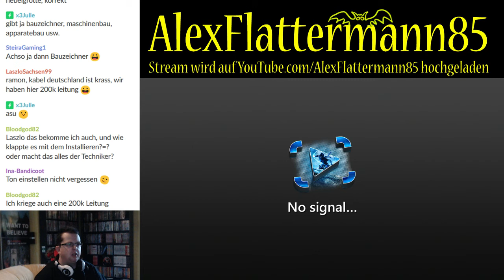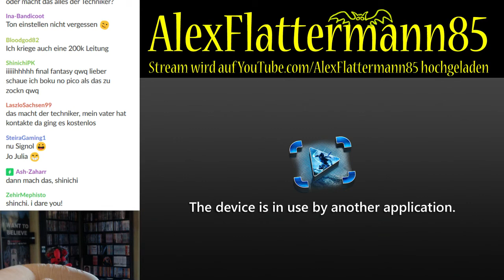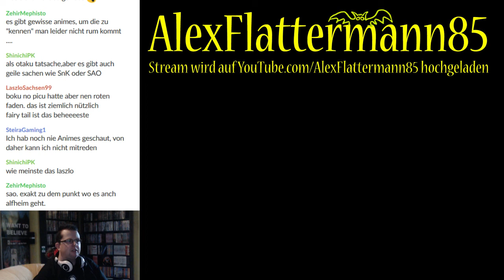AlexFlattermann85 - 34. offizieller Livestream vom 29.09.2017 (Teil 1/4)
Mein 34. Livestream vom 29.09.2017

00:13:28 - Begrüßung

Endlich mal wieder ein Livestream mit technischen Problemen... Daher wird in diesem Part auch noch nicht gezockt, sondern gelabert. Mit den Spielen geht es dann im nächsten Part weiter. Allerdings haben wir in diesem Stream ein neues Projekt gestartet. Legend of Grimrock mit Bares für Rares Charakteren geht an den Start, was ich wirklich wahnsinnig unterhaltsam finde! :D

Vielen Dank an alle, die beim Stream dabei waren. Es hat wirklich sehr viel Spaß mit Euch gemacht :)

Und natürlich wünsche ich auch den jenigen viel Vergnügen, die sich den Livestream im Nachhinein noch anschauen. Vielleicht sehen wir uns ja im nächsten Stream oder auch in einem meiner Let´s Plays. Würde mich sehr freuen!

Euer Alex :)